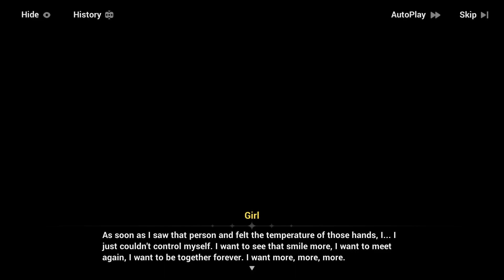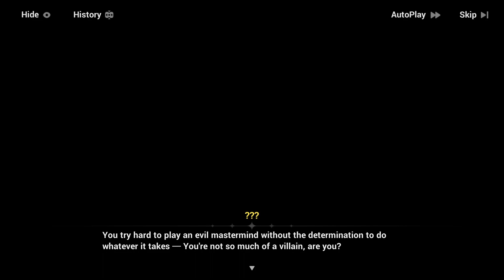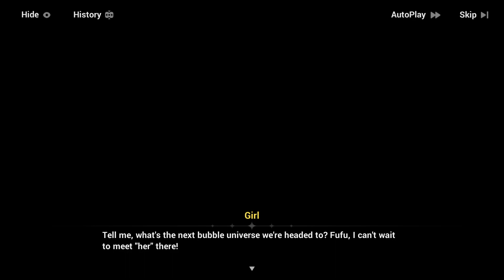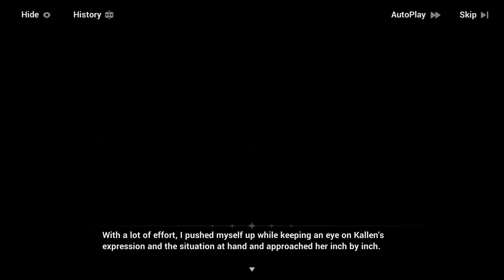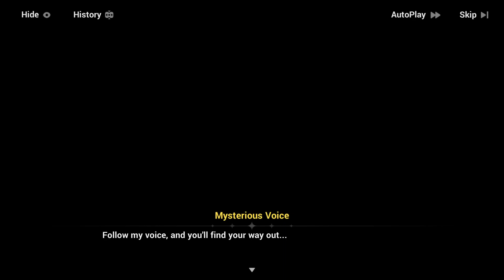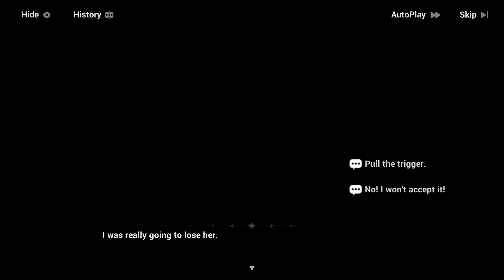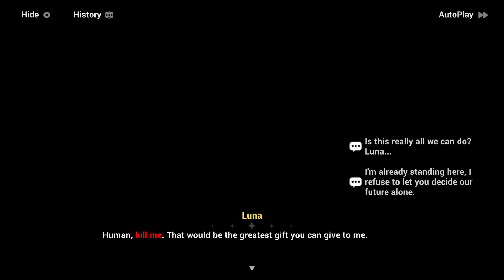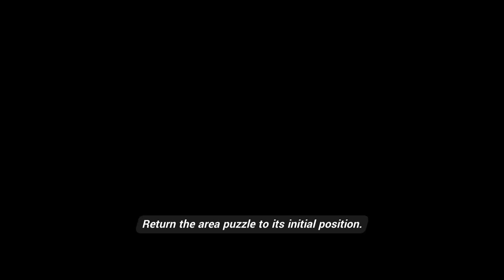Honkai Impact - After the Blood Moon Fades (Event) - Part 2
Date: 18-Sep-2023
✼ •• ┈┈┈┈┈┈┈๑⋅⋯ ୨˚୧ ⋯⋅๑┈┈┈┈┈┈┈ •• ✼
〓Commentary〓
Didn't expect this exploration to take that long...
✼ •• ┈┈┈┈┈┈┈๑⋅⋯ ୨˚୧ ⋯⋅๑┈┈┈┈┈┈┈ •• ✼
Featured event After the Blood Moon Fades is released. Play the event to get Spina Astera's new outfit Sandy Leisure in Twilight, Crystals, Honkai Shards, Energy Devices and more!

★ Featured Event: After the Blood Moon Fades

"Have you ever observed ants?"

◆ Featured event After the Blood Moon Fades is updated. You can control chibi characters to start adventures on different maps. Play the event to get Spina Astera's new outfit Sandy Leisure in Twilight, Crystals, Honkai Shards, Energy Devices and more!